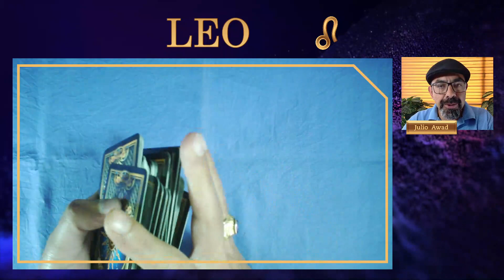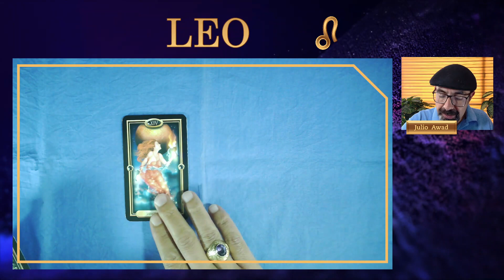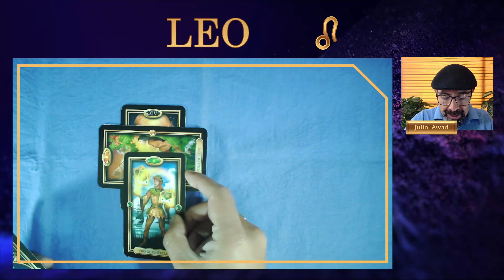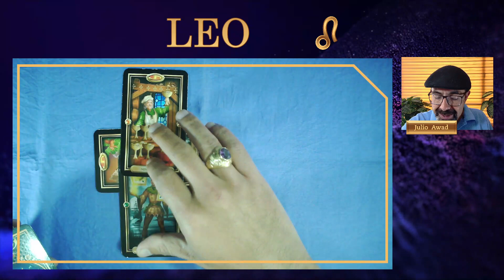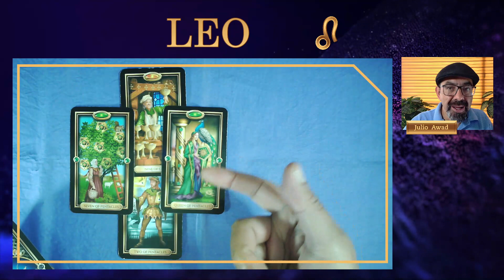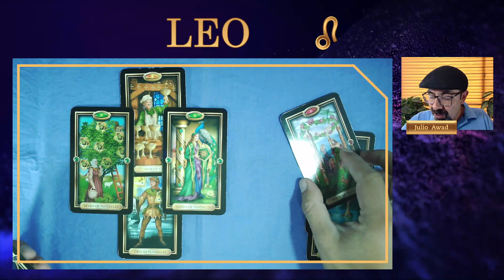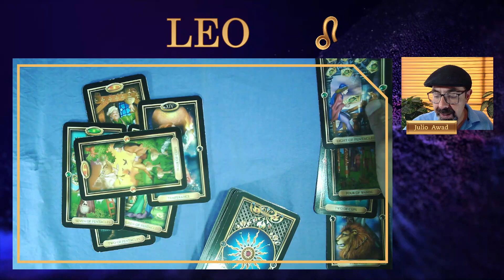LEO♌ ¡TEN CUIDADO! 💰 Evita malgastar el dinero 💰 | 🔮 TAROT - HORÓSCOPO diario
👉¡DEBES TENER GRATITUD! Las cosas se van dando poco a poco. 💰. 🔮leo , no te pierdas las predicciones de las cartas de tarot de tu horóscopo diario del 17 de enero de 2023.